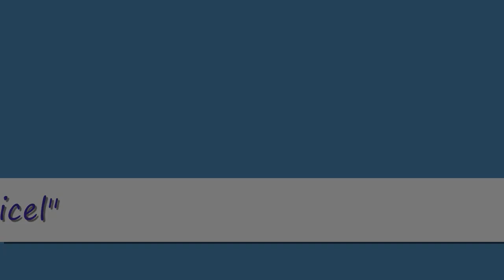Andréa LANDRIEU Clément CHOBEAU 2016 (momo rétro)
Extraits match de poule Brest Arena France   15/04/2016